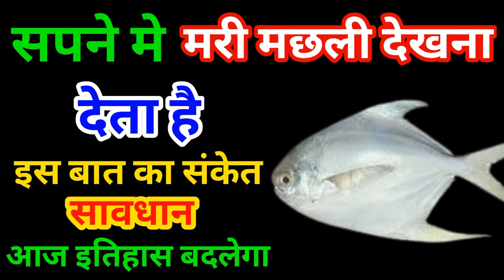Sapne Me Mari Huyi Machli Dekhna । सपने में मरी हुई मछली देखना । Seeing Dead Fish in dream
Sapne Me Machli Dekhna । सपने में मछली देखना । Seeing Fish in dream । ytpurushottam

सपने में मछली देखना | मछली पकड़ना छोटी मछली, बड़ी मछली देखना | fish🐠🐋🐟 dreamsapne me machli ko khana khilana

Sapne Me Machli Pakadna । सपने में मछली देखना  । Seeing Fish in dream । ytpurushottam

सपने में बहुत सारा मछली देखना, sapne mein bahut sara machli dekhna, seeing fish in dream meaning
सपने में मरी हुई मछली देखना

dead fish in dream
हमने इस वीडियो में सपने में बहुत सारा मांस देखने का क्या मतलब होता है इसके बारे में हमने इस वीडियो में पूरी जानकारी दी है।

Sapne me mari hui machli dekhna /
सपने में बहुत सारा मछली देखना,
सपने में बहुत सारा मछली देखने का मतलब,
sapne mein bahut sara machli dekhna,
sapne me bahut sare machli dekhna,
sapne me bahut sara mans ko dekhna,
sapne me mans dekhna,
sapne me mans dekhne ka matlab,
sapne me mans,